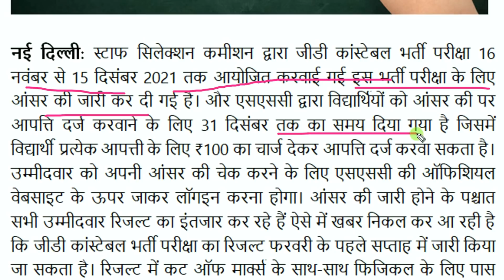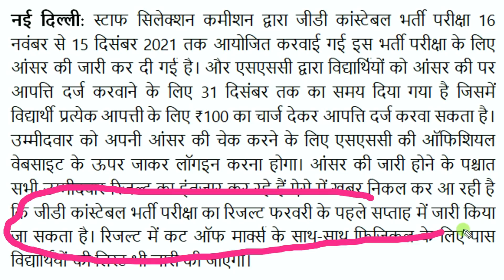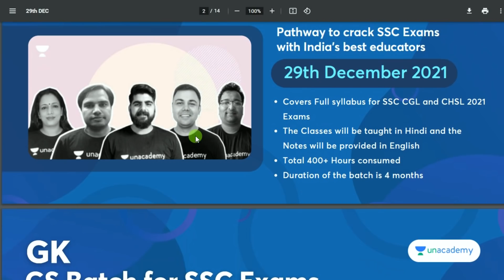SSC GD Result Date बड़ी खबर 🔥 जल्दी देखें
Unacademy unlock code - SJL2021
Today's Special Classes on Unacademy -

ssc gd result date 2021 and ssc gd result kab aayega
ssc gd answe5r key 2021
ssc gd kitne number badhenge

ssc gd answer key ke bad cut off
SSC GD 2021 || SSC GD Statewise Cutoff Status || By Pradeep Sir
ssc gd state wise cut off 2021 and ssc gd constable cut off 2021

SSC GD Cut off 2021 | SSC GD Cut off State wise | SSC GD cut off by A n k it Bh a t i  S i r
ssc gd result 2021 ll ssc gd cut off result date ssc gd physical date & expected cut off ,safe score
ssc gd 2021 मेरिट 2018 से कम या ज्यादा || with proof || ssc gd cut off 2021
ssc gd exam date 2021 | ssc gd cut off 2021 | ssc gd expected cut off
SSC GD 2021 EXPECTED CUT-OFF | SSCGD 2021 SAFE SCORE
SSC GD 2021 Result कब आएगा || SSC GD 2021 Result Date || SSC GD 2021 Cut-Off